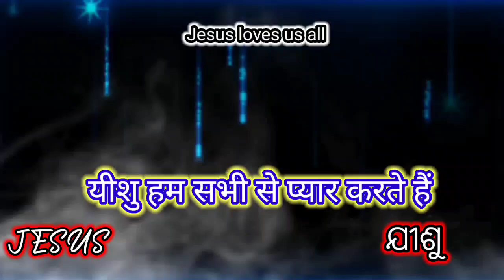Jesus loves us all//Jesus message video//Jesus ✝️❤️💞//ଯୀଶୁ ❤️//RabinsonHembram